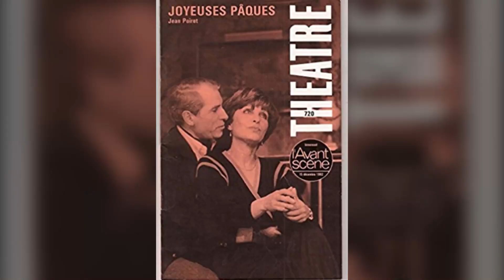Maria Pacôme est décédée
La comédienne Maria Pacôme est décédée. Le 18 juillet 1923, Simone Maria Christine Pacôme naît à Paris. C'est là qu'elle entre au cours Simon à l'âge de 18 ans, après avoir été un temps vendeuse dans un magasin de chaussures.